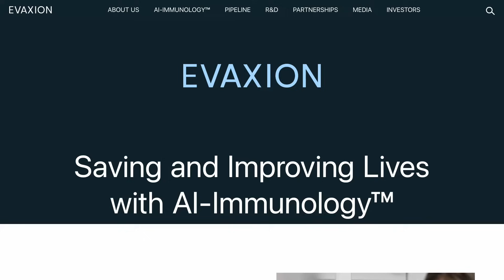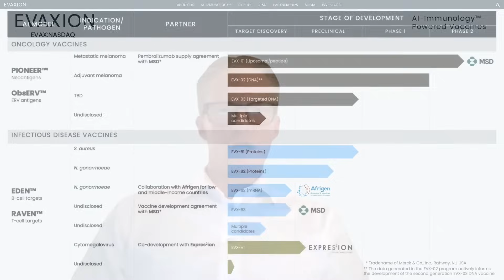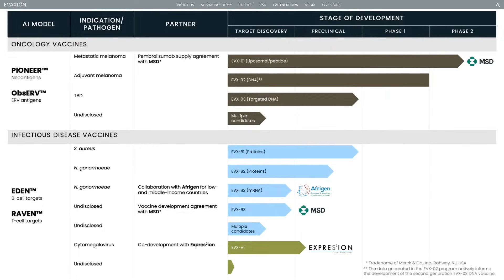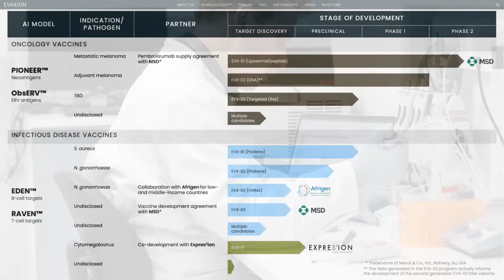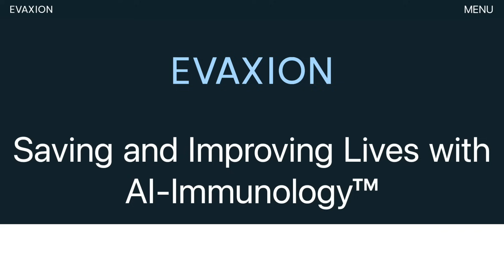The Big Biz Show Interview with Evaxion's CEO Christian Kanstrup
In this interview, Bob "Sully" Sullivan and Mike Costa from the Big Biz Show interview our CEO, Christian Kanstrup, about Evaxion's Innovative AI-Immnuology™ platform, personalized cancer vaccines, and market projections.